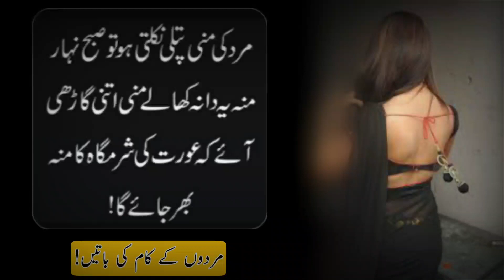Best Words For Mens - Adab Shorts - Urdu Adab - Best Quotes - Mani Ko Garha Kaise karen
OR DOSTO KE SATH SHARE KERY APKA SHARE KERNA HUMARI SUPPORT HOGA ,LIKE LAZMI SEY KIA KEREY TAKE HUMARI HOSLA AFZAI HO SAKY ,ALLAH RAB-UL-IZZET APKA HAMIO NASIR HO JAZAKALLAH AP SAB KA BOHAT BOHAT SHUKRIA .

deeppoetic urdu quotes
deep urdu quotes

Voice Over By:
Adnan Rajpoot,
Written By :
Adnan Rajpoot
Editting By :
Akhtar Ali

Amazing 😍 Video our Channel📷